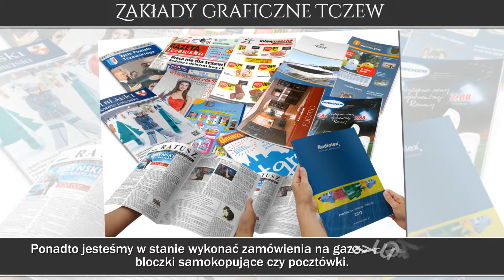Poligrafia drukarnia usługi poligraficzne Tczew Zakłady Graficzne im. J. Czyżewskiego Sp. z o.o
Zakłady Graficzne im. J. Czyżewskiego zostały założone w 1996 roku. Siedziba przedsiębiorstwa mieści się w Tczewie, w województwie pomorskim. Świadczymy usługi poligraficzne.

Drukujemy broszury, kalendarze i ulotki. Wykonujemy zaproszenia i pocztówki. Nasza oferta zawiera również papier firmowy, etykiety oraz teczki ofertowe. Zajmujemy się też gazetkami reklamowymi i drukami samokopiującymi. Oprócz tego, drukujemy bilety i plakaty.

Korzystamy z druku offsetowego, cyfrowego i rolowego. Podejmujemy się realizacji skomplikowanych zleceń.

Zapraszamy do skorzystania z oferty Zakładów Graficznych im. J. Czyżewskiego. Żeby uzyskać więcej informacji, należy kierować się na naszą witrynę internetową